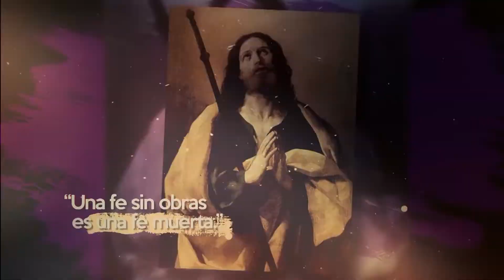Dedicación de las Basílicas de San Pedro y San Pablo - 18 de Noviembre 2022